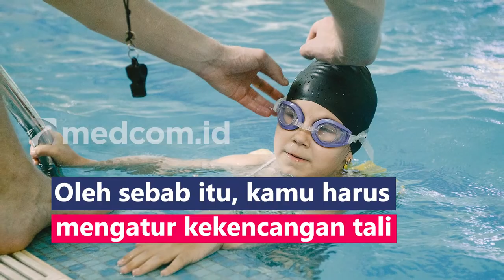Bisa Mencegah Iritasi, Pemakaian Kacamata Renang Ternyata Berisiko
Kacamata renang penting digunakan karena dapat mencegah iritasi pada mata dan penglihatan menjadi buram. Hal ini karena klorin yang terkandung menghilangkan air mata di lapisan luar mata yang berfungsi melindungi mata dari mata kering dan infeksi. Meskipun demikian, penggunaan kacamata renang bukan berarti tanpa masalah, kacamata renang bisa menyebabkan terjadinya peningkatan tekanan dalam bola mata karena tali kacamata yang terlalu kencang. Oleh sebab itu, kamu harus mengatur kekencangan tali kacamata yang sesuai sehingga tidak terlalu ketat.